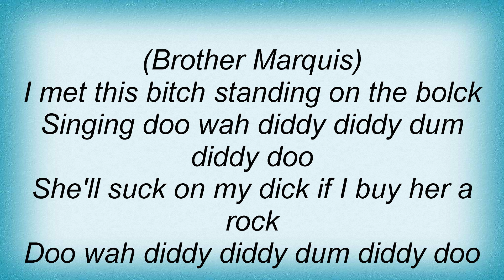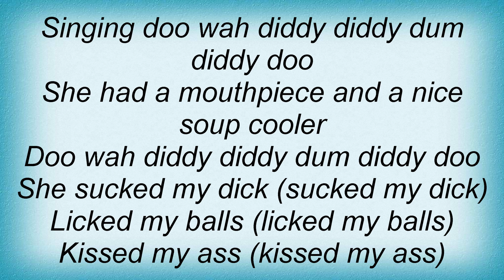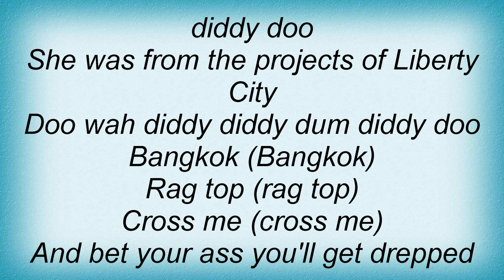2 Live Crew - Doo Wah Diddy Lyrics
2 Live Crew - Doo Wah Diddy Lyrics